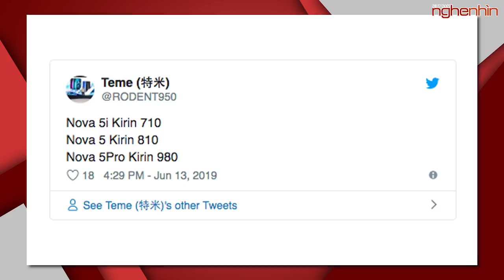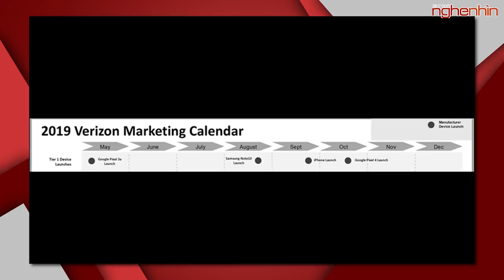Huawei Nova 5 với chip Kirin 810, 4 camera có thể được dùng Ark OS